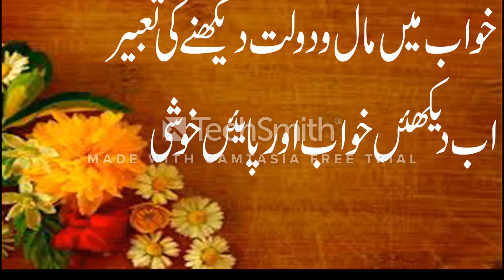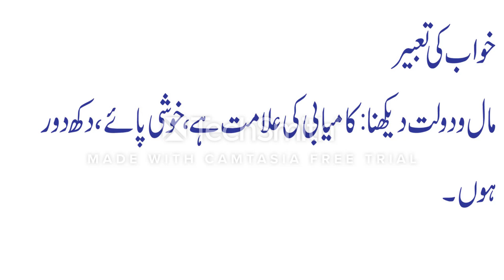Khwab mein mal o daulat dekhna khwab mein malo dolat hasil karna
khwab mein darod e pak parna

khwab mein sooraj dekhna

khwab mein shaheen dekhna

khwab mein phool dekhna

khwab mein nabi e akram ko dekhna